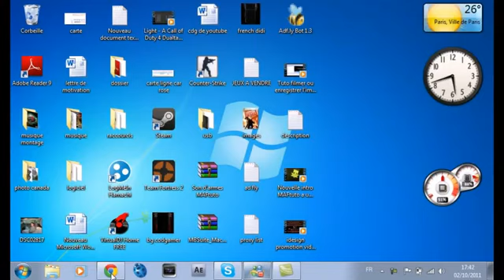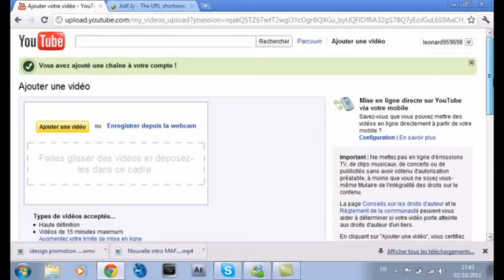♦♦ IDesign Promotion ♦♦ Tuto upload une vidéo de plus de 15min sur youtube - Lord0fdr3am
♦♦ Lire la description ♦♦ (Ajoute la vidéo en favori et met un Pouce Vert , Sa prend 2 Sec et sa nous aide beaucoup)